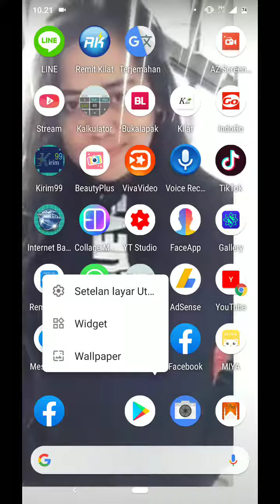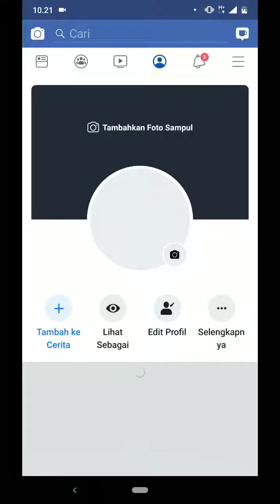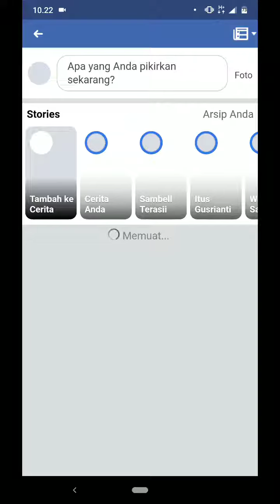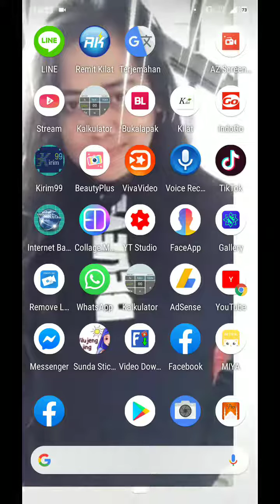Mak Ijah||sedang kesulitan//tidak bisa merubah nama halaman fans page#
Taiwan
14 Agustus 2019

Di video kali ini Ijah minta solusi kepada kalian,untuk mengajarkan Ijah tentah perubahan nama fanspage di halaman Facebook
Semoga ada solusi dari kalian ya..
Terimakasih🙏🙏🙏